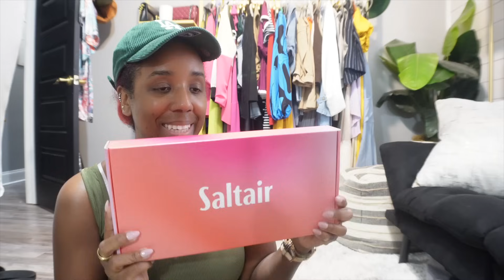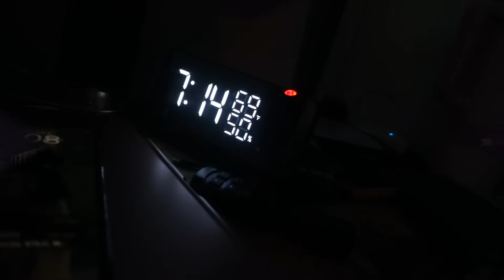Try ons • Brand deals • New Skin Potion • Management?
“Let your light shine before others, so that they may see your good works and give glory to your Father who is in heaven”  Matthew 5:16

✨💡Be the light collection 💡✨

Hey Rubiessssssss

○ Follow me 💃🏾🫶🏾 ○

⍟ ⍟ Greens 🥬 & collagen I drink every morning-

↠ ↠ ↠ My watch band ⌚️

Code: AdrianneMG

My house vlog camera

Car vlog camera-

In public vlog camera-